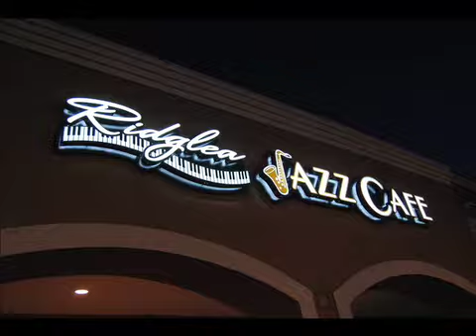AdTex Advertising — RJCRickRigsby_4.mp4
AdTex Advertising — Another clip of The Rick Rigsby Project at Ridglea Jazz Cafe. This one features outstanding songstress (as well as playwright, theatrical producer, director, actress) Jerri Fondren.